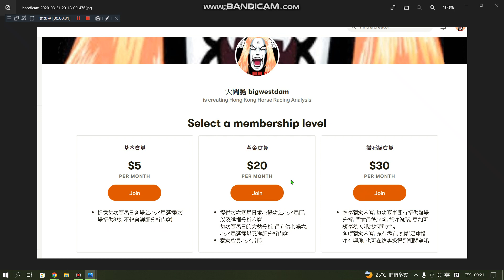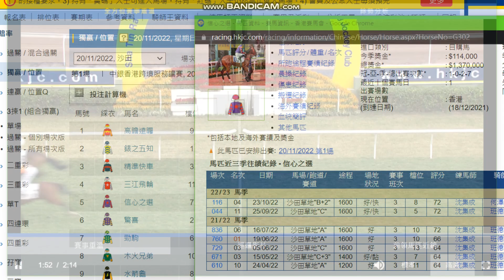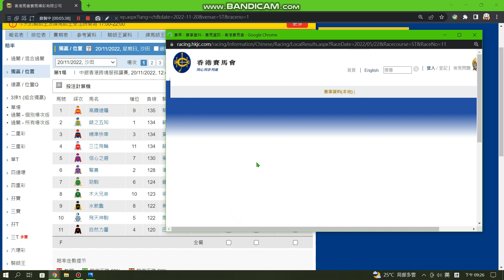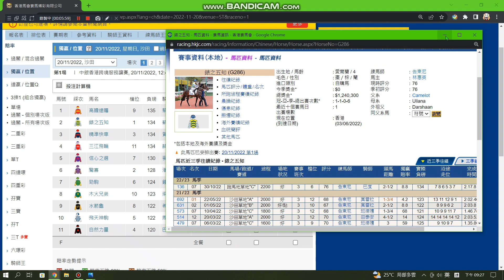20/11/2022 香港賽馬 (Shatin Horse Racing) 日日有冷爆, 沙田B+2欄日賽心水推介, 山長水遠搵高手黎幫拖, 唔會空手而回咁老套